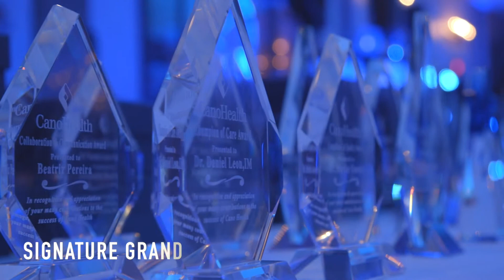Cano Health Holiday Party 2017 @ Signature Grand